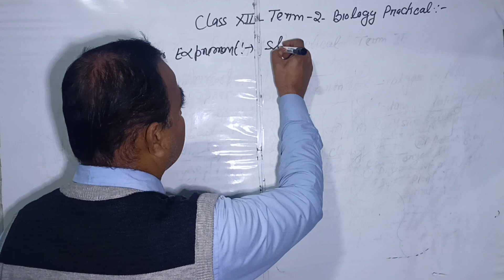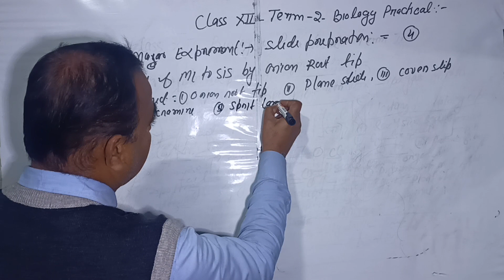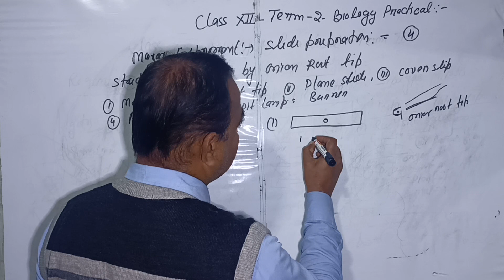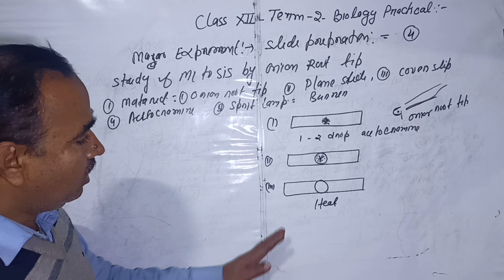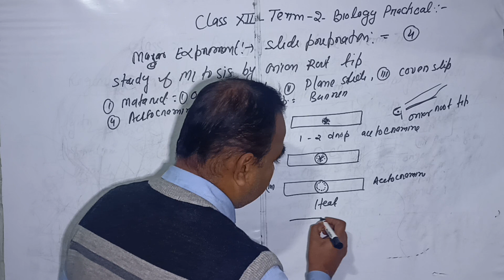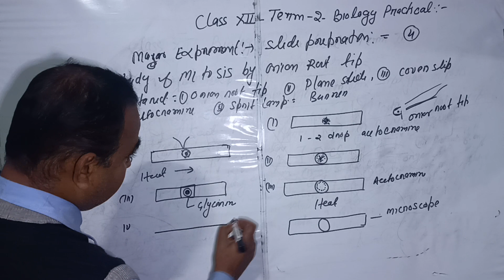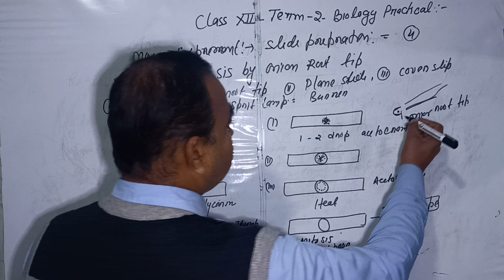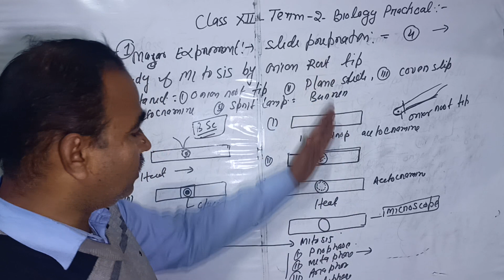Class 12 biology practical | Slide preparation MITOSIS ON ONION ROOT TIP EXPREMENT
Class 12 biology practical exam Questions 1 for all set
must prepare this
Mitosis in Onion Root tip Exprement
12 th biology practical
 exprement 1  slide preparation
study of mitosis
onion root tip
how can prepare a slide
easy way to prepare slide
How to do SPOTTING
Biology Practical class 12
Spotting
Biology practical
Classs XII
Class12
class 12 biology practical exam